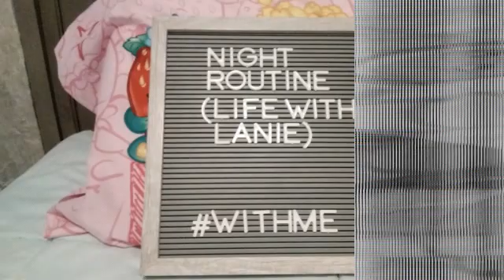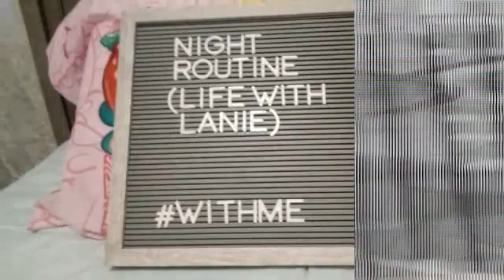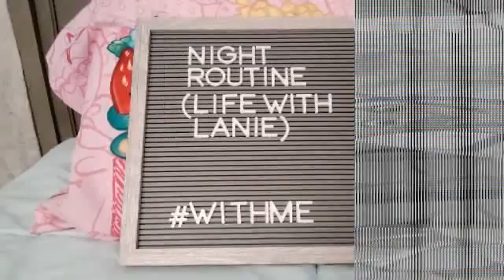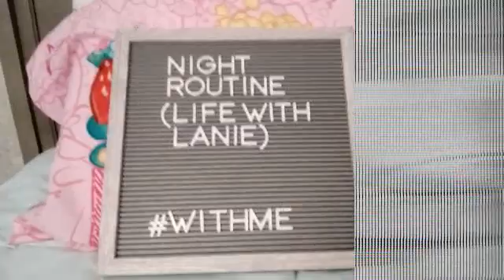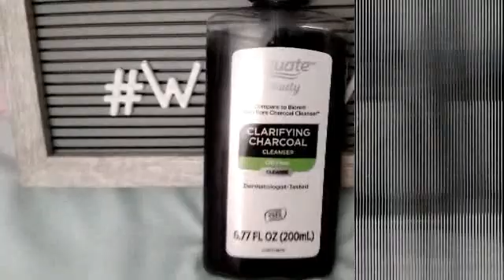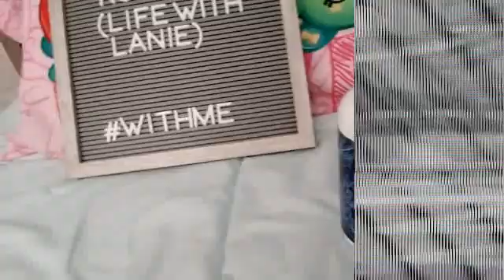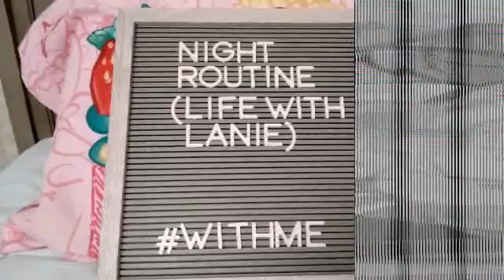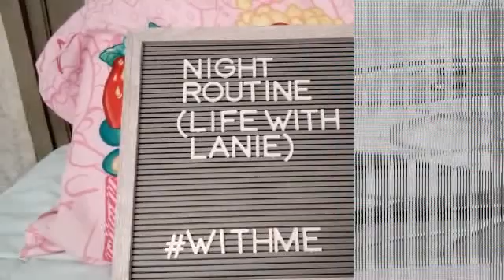Night Routine! (summer edition)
This video is about stuff I use at night!